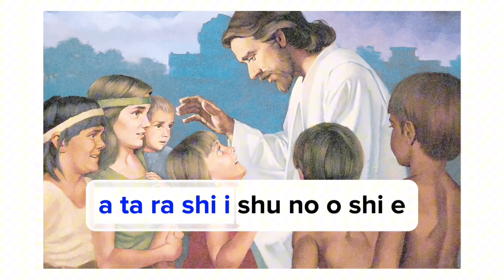Love One Another | Japanese Lyrics